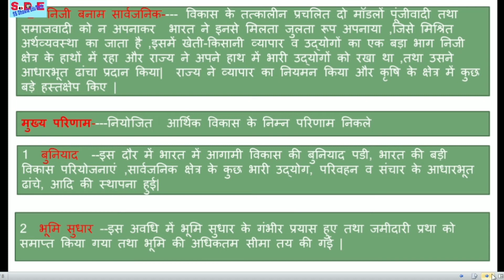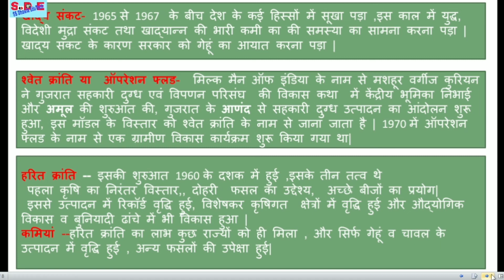Quick Revision Series 2022 , पाठ 3 नियोजित विकास की राजनीति, Niyojit vikas ki rajniti , mcq 2022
RBSE ?CBSE BOARD EXAM 2022,       Political Science, Chapter 3
नियोजित विकास की राजनीति कक्षा -12 Quick Revision Series,Quick Revision Series 2022,SS Dhawla EduTech, niyojit vikas ki rajniti,नियोजित विकास की राजनीति,नियोजित विकास की राजनीति in hindi,नियोजित विकास की राजनीति mcq,class12 नियोजित विकास की राजनीति,नियोजित विकास की राजनीति प्रश्न उत्तर,question answer,राजनीति विज्ञान कक्षा-12 पाठ- 3 नियोजित विकास की राजनीति,कक्षा- 12 राजनीति विज्ञान पाठ- 3 नियोजित विकास की राजनीति,नियोजित विकास की राजनीति important questions for class 12th political science,niyojit vikas ki rajniti,Quick Revision Series 2022,SS Dhawla EduTech,mcq